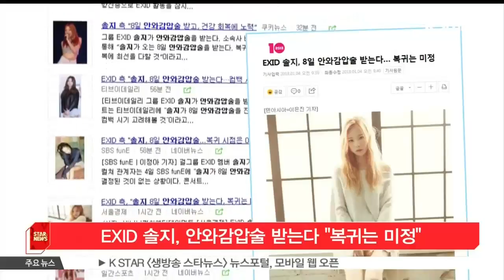EXID 솔지, 안와감압술 받는다 '복귀는 미정'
그룹 EXID 솔지가 갑상선기능항진증으로 인한 수술을 받을 예정입니다.

4일 EXID의 소속사 관계자는 '솔지가 오는 7일 입원해 8일 안와감압술을 받는다'고 전했는데요.

이어 'EXID 완전체 등 향후 활동에 대해서는 아직 결정된 바가 없다'며 '수술 회복 여부에 따라서 복귀 시기가 정해질 것으로 보인다'고 설명했습니다.

앞서, 솔지는 지난 2016년 12월 갑상선기능항진증 확진을 받고 1년여 간 활동을 중단한 바 있습니다.